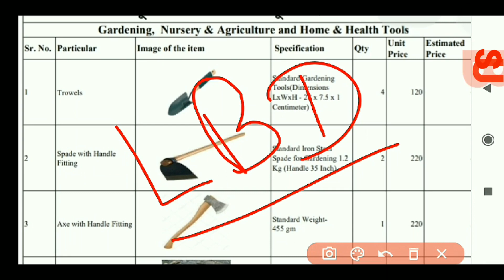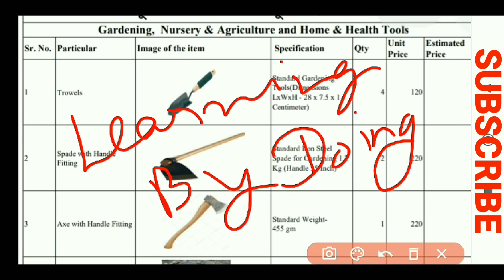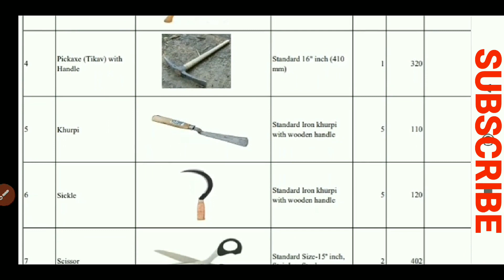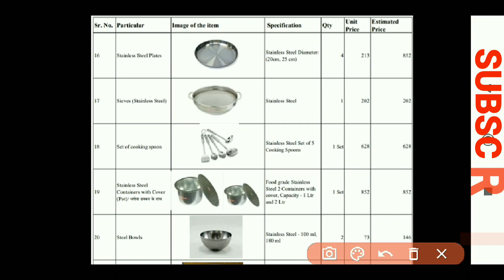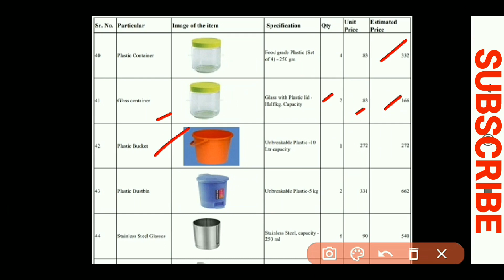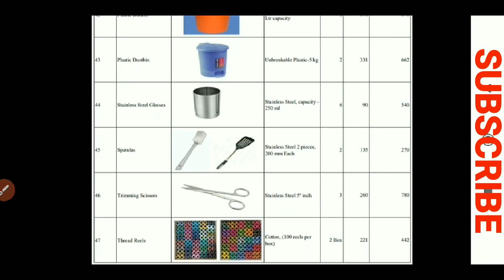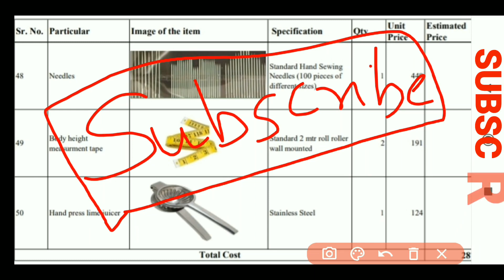LBD क्या है?Learning by Doing योजना क्या है ? LBD योजना क्या है?लर्निंग बाई डूइंग योजना क्या है?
साथियो आज की वीडियो का टॉपिक है "LBD" ( Learning By doing) ।
आखिर क्या है ये LBD इसी के बारे में हमने आज की इस वीडियो में बताया है।
साथ ही इस योजना के अंतर्गत प्राप्त धनराशि से क्या क्या सामान क्रय करना है ये भी इस वीडियो में बताया गया है

उम्मीद करते है ये वीडियो आपके लिए लाभकारी सिद्ध होगी।

अगर आपका कोई प्रश्न है तो आप हमसें पूछ सकते है ।
Our Contact Source-